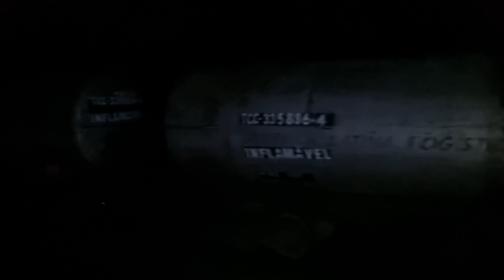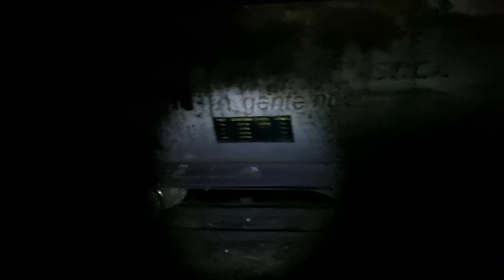TREM PASSANDO À NOITE NA ESTAÇÃO ABANDONADA SARGENTO DE QUEIROZ - COXILHA RICA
Na nossa primeira noite da travessia, tivemos a sorte e passou um trem de carga pela estação abandonada Sargento de Queiroz.

Confira os vídeos da nossa travessia